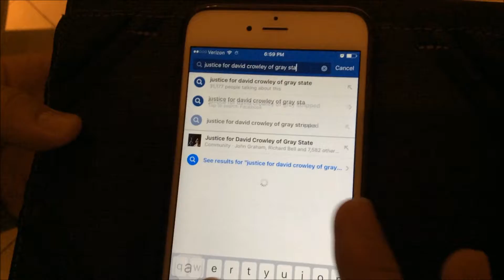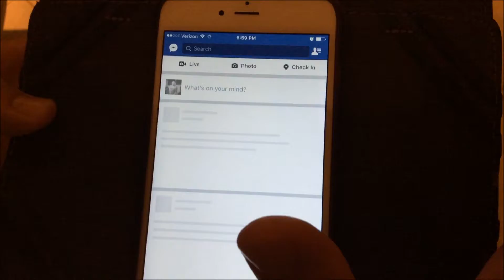Facebook Turns Me Off (Gray Stage #26)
If you want answers, ask questions.